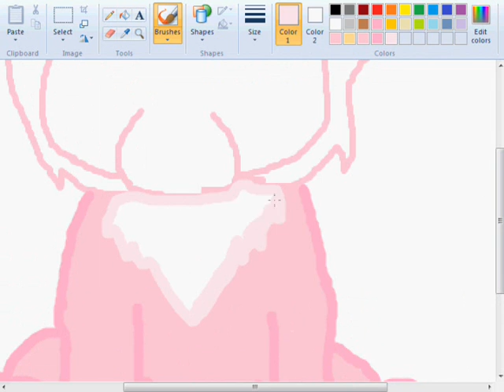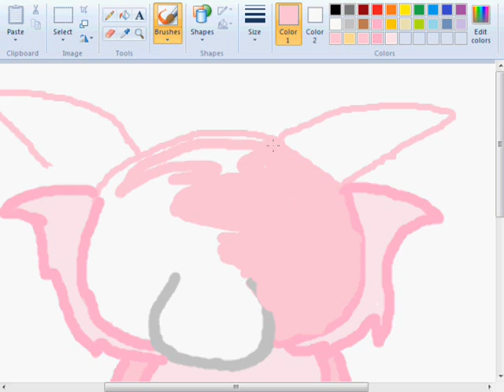Speed-Drawing a Chichi Chihuahua for WebkinzAreForever14!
The colors are slightly off. The pinks are a little too dark, and the pads on the feet are too orange-y. I apologize for that! I also apologize for this not looking very good. My mouse was acting up.